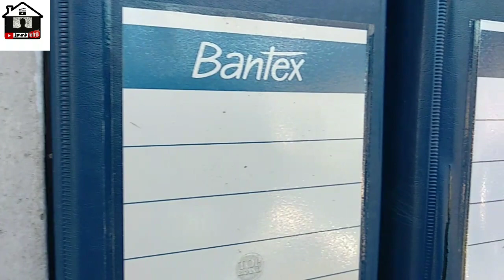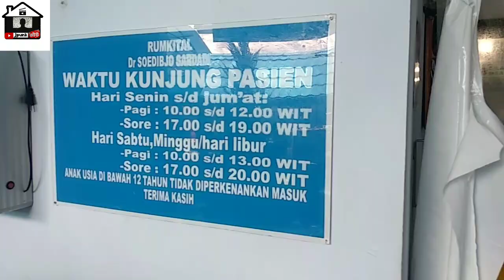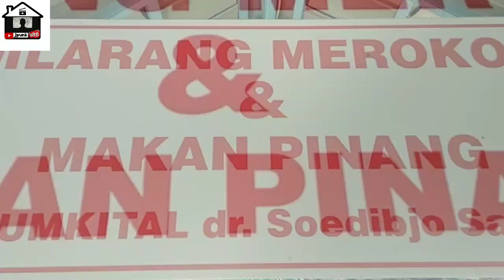moment perpisahan pasien covid dijayapura yang sembuh.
puji Tuhan tidak lebih dari 3 Minggu di isolasi atau dikarantina serta makan obat pagi, siang dan malam secara teratur dan jam 10 siang akhirnya bisa kembali kerumah dan isolasi mandiri. banyak cerita bersama pasien lain dan tentunya dokter dan perawat juga yang sangat berperan penting. trimakasih kepada seluruh tenaga medis Rumkital dr. soebdijo Sardadi Hamadi Jayapura dan semua yang mendukung kami supaya sembuh. Tuhan memberkati
@jfreesatno @jefrysatno miracle